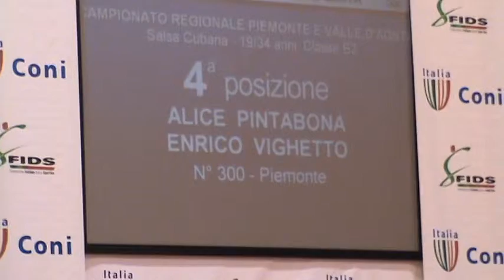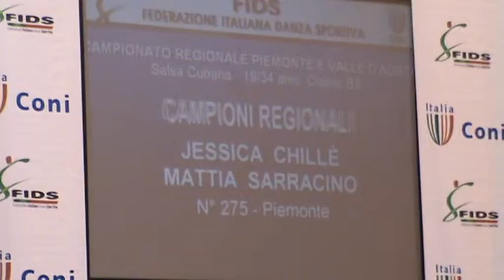Sarracino Mattia e Jessica Chillè_campionato regionale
premiazioni salsa cubana_cat 19/34 Cl B3